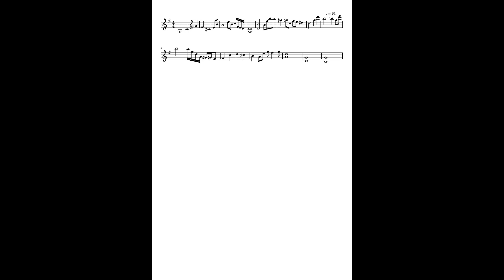Meditation Op 84 No 2 in G for Violin